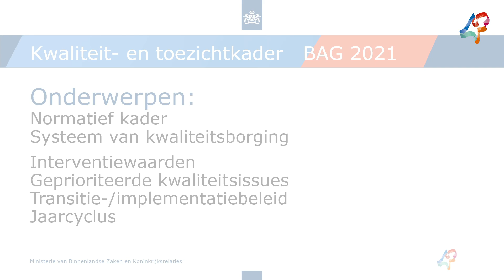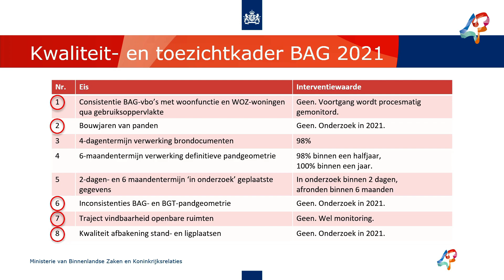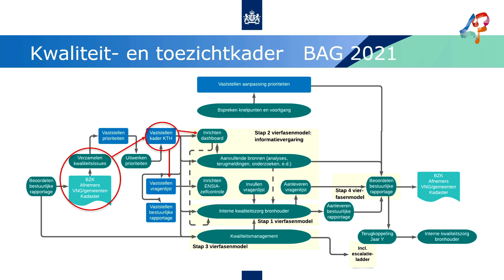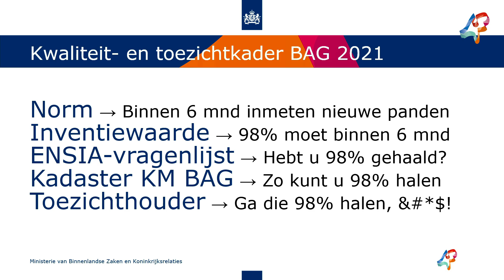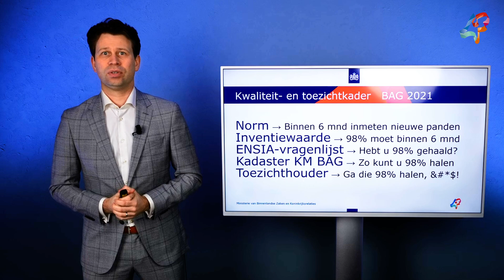Kwaliteit- en Toezichtkader DiS Geo